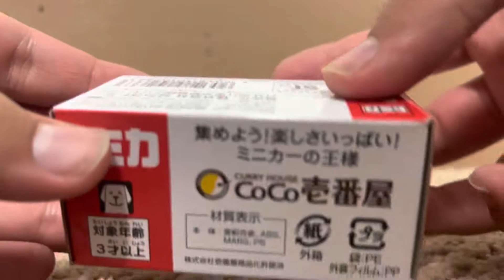Tomica coco inchibanya kitchen car no.91 unboxing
This video was recorded in 7/30/22